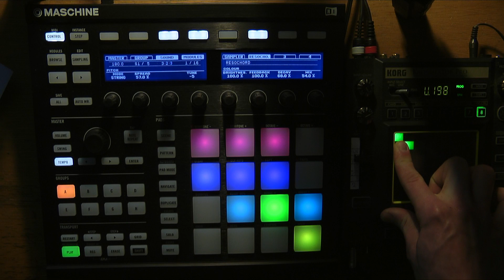Maschine Live Dubstep-DrumStep-Crossover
My fist live try on the Maschine